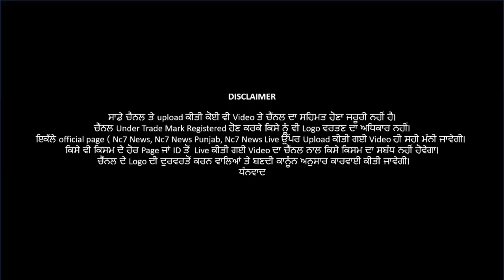19 June 2021 | Today Hukamnama | Darbar Sahib | Amritsar | Nc7 News | Aaj da Hukamnama